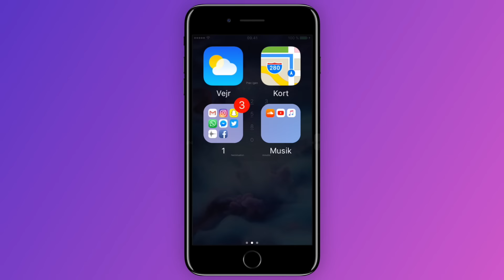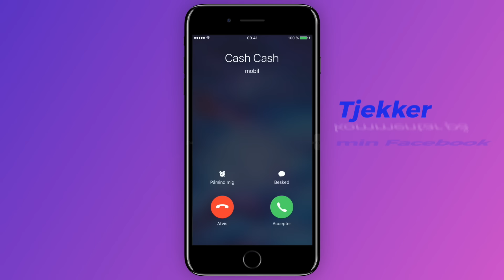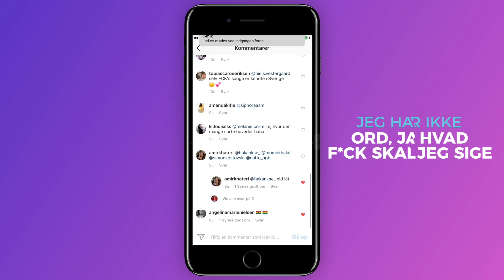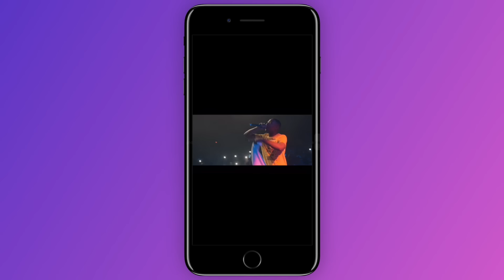ICEKIID - Jalousi (Cannibal Records)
Artist: ICEKIID
Title: Jalousi
Prod. by: M.O.R.A.D & Slow-Mo
Label: Cannibal Records

Video by: Lekris Visuals